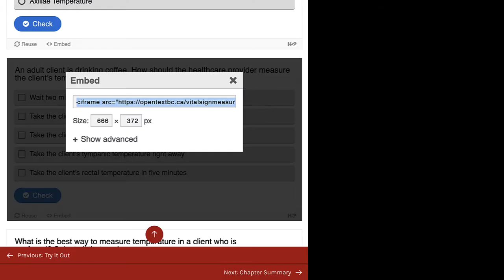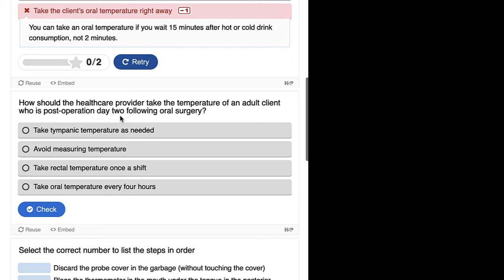Adding H5P Activities to Canvas Pages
This is a video created for the OER Activity Sourcebook project